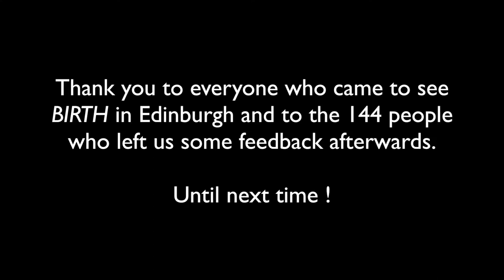Audience's responses at EdFringe 2019 - Theatre Re's BIRTH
Following a sell-out run at the 2019 London International Mime Festival, Theatre Re presents a powerful, poignant and uplifting visual theatre piece with live music exploring the bond between three generations of women, their shared loss, and the strength they discover in each other.

Emily is eight months pregnant when she reads her grandmother's journal. As she delves into  her  family history her sense of reality shifts, unveiling a legacy of unspoken tragedies and unconditional love.

theatrere.co.uk

Creative Team:

Conceived & Directed by Guillaume Pigé
Devised by the Company

With: Eygló Belafonte, Vyte Garriga, Claudia Marciano, Alex Judd, Charles Sandford, Andres Velasquez

Composer - Alex Judd
Lighting Designer - Dr Katherine Graham
Production & Stage Manager, External Advisor - Josephine Tremelling
Costume & Prop Designer - Malik Ibheis
Costume Maker - Amédine Bello
Dramaturg - Tamara von Werthern
External Curator - Reverend Professor June Boyce-Tillman
Philosopher - Dr Graeme A. Forbes
Scientific Collaborator - Professor Kate Jeffery

Devisors: Louise Wilcox, Eygló Belafonte, Matthew Austin, Claudia Marciano, Stefanie Bruckner, Guillaume Pigé, Alex Judd, Andres Velasquez, Charles Sandford and Vyte Garriga

Reviews:

‘Ravishingly beautiful, spellbinding piece of work, performed with panache and utter conviction’
★★★★★ The Arts Desk

‘BIRTH is nothing short of a masterpiece’
★★★★★ Theatre Weekly

‘Truly deserved the standing ovation it got, as people were moved to tears and rendered speechless’
★★★★★ Broadway Baby

‘Wonderfully human and tremendously moving’
★★★★★ Theatre Box

‘Clever and beautiful... a stunning piece of theatre’
★★★★★ Fringe Review

‘An emotional story that cries out to be heard... An absolute must-see’
★★★★★ Mind the Blog

‘An epic dance of life’s ongoing journey’
★★★★ The Scotsman

‘Arpeggios leap as emotion soar... A quietly charged watch’
★★★★ WhatsOnStage

‘A powerful, pulsating 75 minutes... BIRTH swells and subsides like a symphony’
★★★★ The Stage

‘Moving, painful and uplifting in equal parts, BIRTH is a sensitive and beautiful exploration of humanity’s most universal experiences’
★★★★ FEST

‘A masterclass in physical theatre storyteling... feeling like magic to watch’
★★★★ ThreeWeeks

‘Graceful poignant and impregnated with hope’
★★★★ Ed Fest Mag

Nominations and awards at EdFringe 2019:
BEST THEATRE Theatre Weekly
Nominated BEST THEATRE Broadway World
Included in the BEST THEATRE round up by FEST
Included in the BEST THEATRE round up by Theatre Bubble

Produced in association with Glynis Henderson Productions
Funded by National Lottery through Arts Council England
Co-commissioned by the London International Mime Festival, The Point Eastleigh, and South Hill Park Arts Centre
Supported by Shoreditch Town Hall, University of Kent and The Lowry.